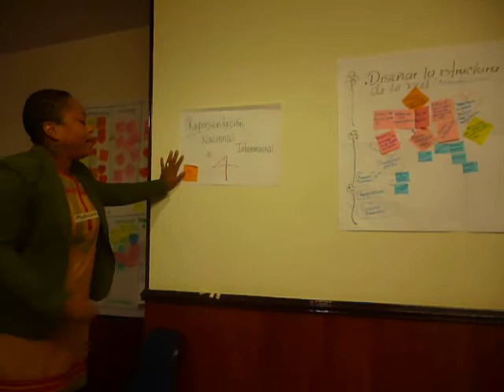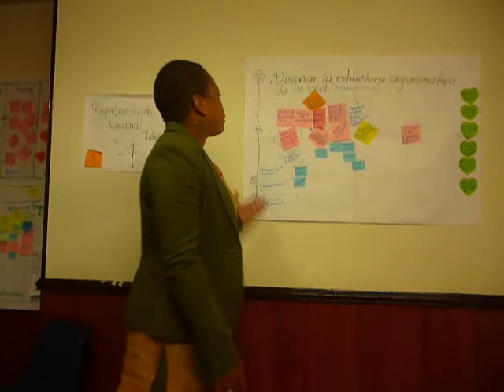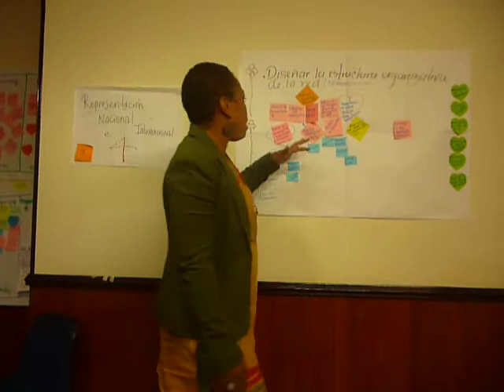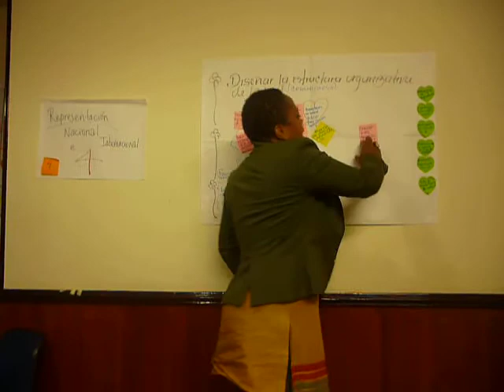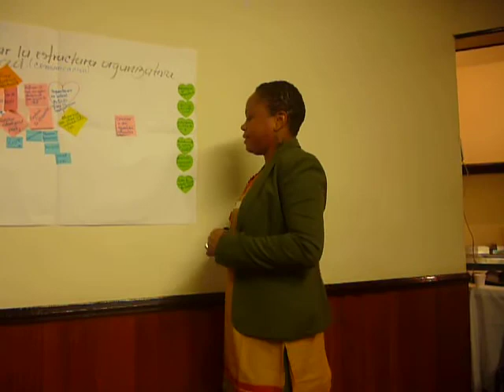Proacción - Red Kambirí - Representación nacional e internacional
Video realizado durante CIRCO tejeRedes de 8 horas con delegadas de la Red de mujeres afroclombianas Kambirí.
Abril 13 de 2013, Bogotá